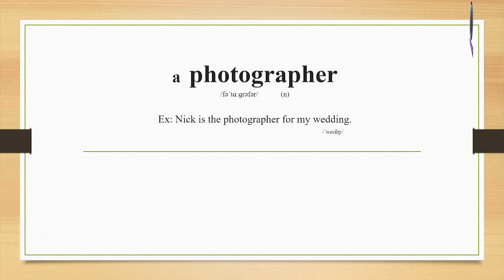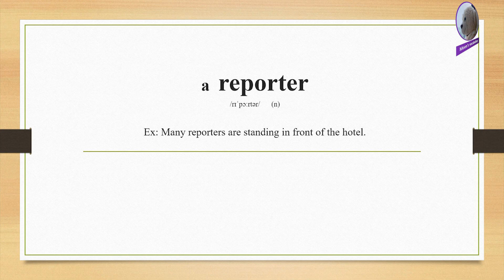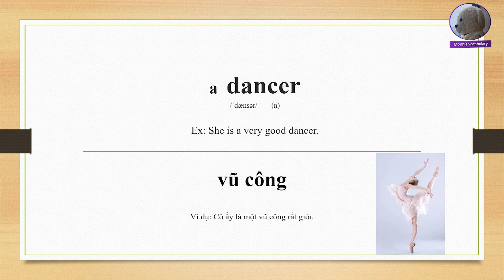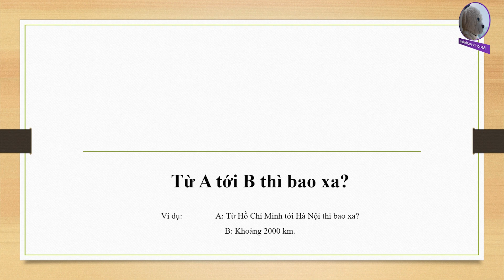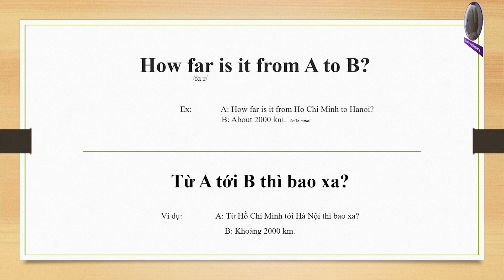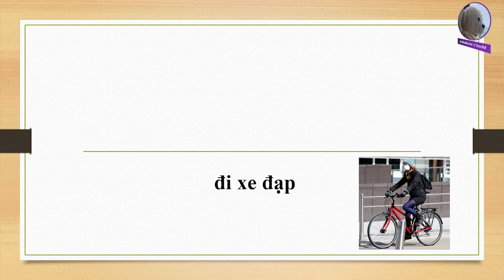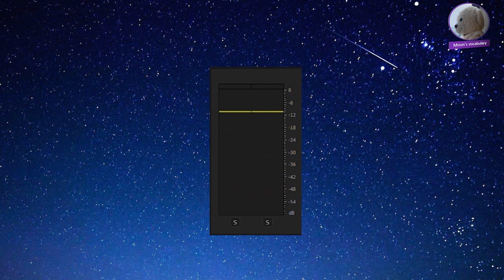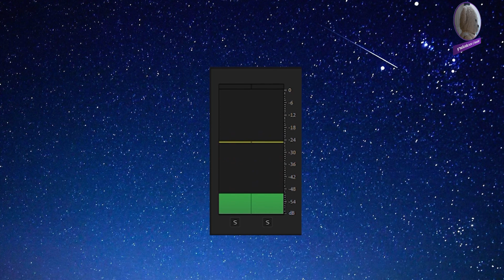Khóa học hấp thụ từ vựng tiếng Anh - Ngày 42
Ôn tập

Ôn tập từ cũ: 00:15
Nghe : 06:21